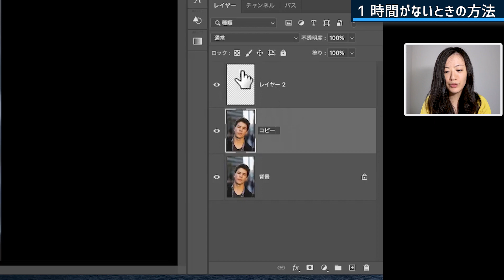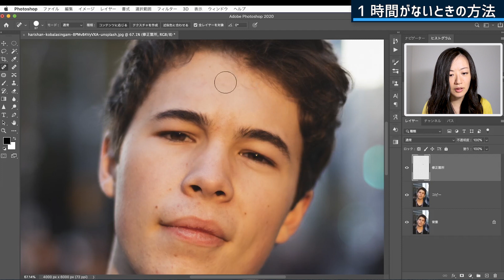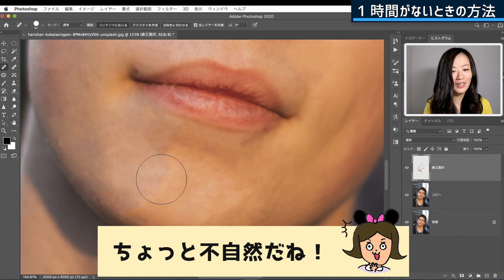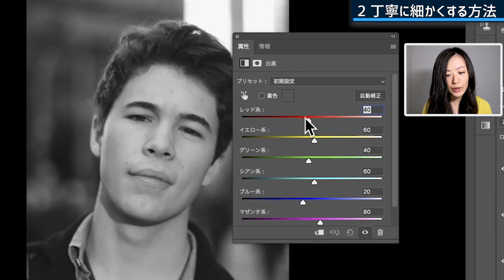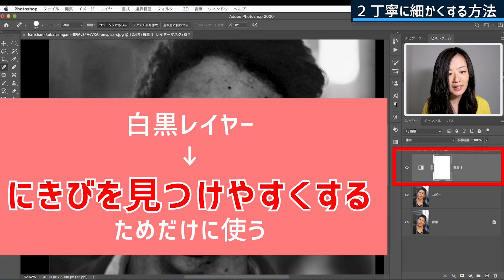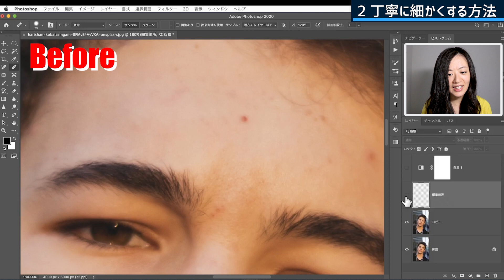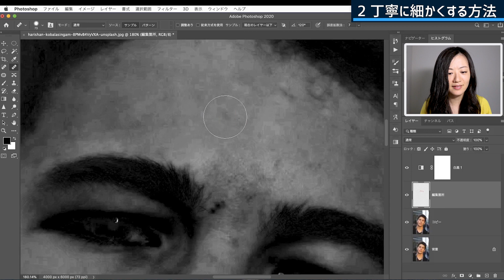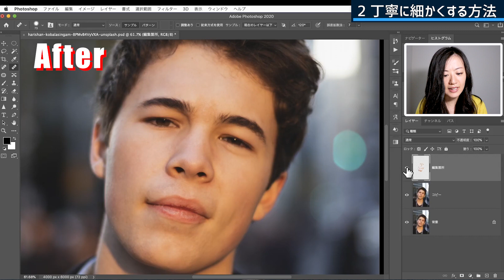【Photoshop講座】ニキビを消すレタッチ方法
フォトショップでニキビを消す方法を2種類解説しました。

✔︎時間がないときにささっと消す方法
✔︎丁寧に細かくきれいに消す方法

レタッチに使える時間によって使い分けてみてください！

〈訂正〉
10:40 ~ 11:05 の3枚写真を比較しているところで、真ん中「時間がないとき」と右側「丁寧に」の写真が逆になってしまっていましたm(_ _)m

その後の1枚ずつ拡大している写真はあっています。
混乱されたかたすみませんでしたm(_ _)m

【ニキビを消すのに使うツール】

おすすめ再生リスト

動画作成者Mappy Photo自己紹介

【音楽】
効果音：OtoLogic
オープニング：YouTube Music